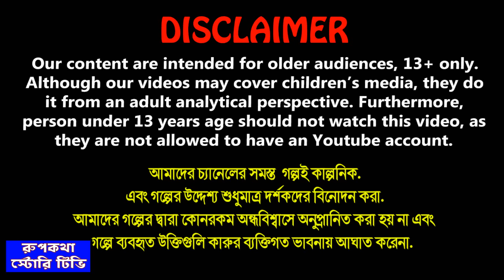ধনী ছোট বউএর AC ফ্রিজ Dhoni Choto Bouer AC Fridge | Cartoon Bangla Cartoon | Rupkotha Story TV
ধনী ছোট বউএর AC ফ্রিজ Dhoni Choto Bouer AC Fridge | Cartoon Bangla Cartoon | Gorome Kipte Bouer Fridge | Rupkotha Story TV

✿ Story : ধনী ছোট বউএর AC ফ্রিজ - Dhoni Choto Bouer AC Fridge